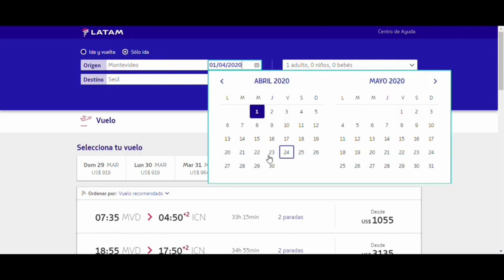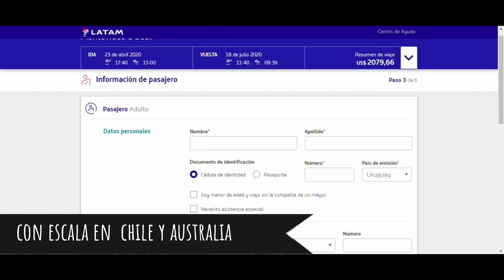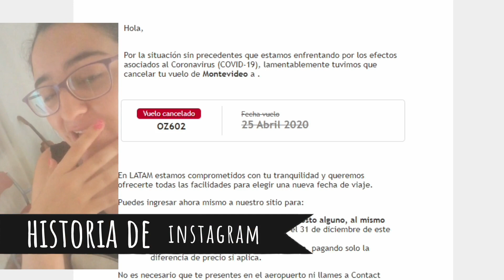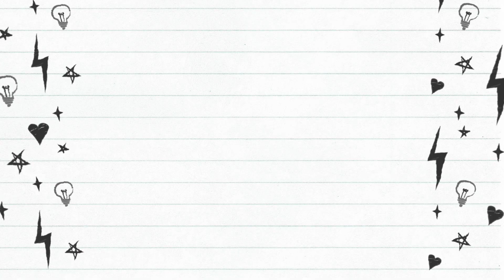Viaje cancelado por el Coronavirus?? Que pasa con mi viaje a Corea?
Compre mis pasajes en latam porque me convenia el precio en ese entoces
para la fecha que yo elegi y es la aerolinea oficial y no un intermediario !!
no tengo nada en contra de las agencias solo que en su momento no me servian sus precios y listo!!!